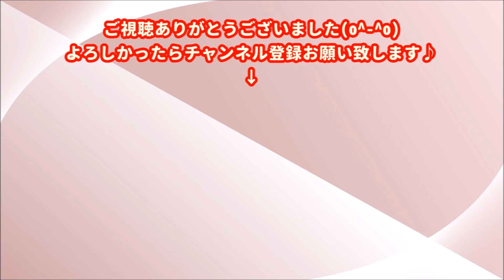渡辺直美＆ノブコブ吉村崇の友情に感動の声 “ドッキリ”でまさかの涙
お笑いタレントの
渡辺直美が26日放送の
テレビ朝日系バラエティー番組
「金曜★ロンドンハーツ2時間SP」
（よる8時～）に出演。

兄のように慕う先輩芸人の
平成ノブシコブシ・吉村崇に対して
仕掛けたドッキリの中で見せた
渡辺と吉村の絆に

「泣いてしまった」

「素敵な関係性」

と感動の声が上がった。

何度開けても楽しい！渡辺直美が「LOLサプライズ」を開けたら自分にそっくりな人形が出てきた!?

【TGC2018A/W】渡辺直美、ランウェイ＆圧巻のビヨンセパフォーマンス　『マイナビ presents 第27回 東京ガールズコレクション 2018 AUTUMN/WINTER』

【ロンハー】渡辺直美がノブコブ吉村崇に仕掛けた結婚＆引退ドッキリで双方が号泣 - JP Tube |